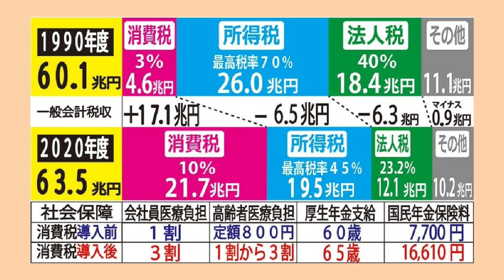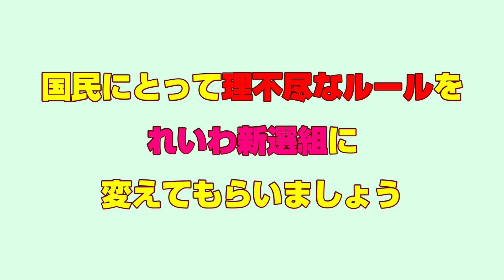れいわ新選組を応援しています 衆院選前に上尾市の中学校で模擬投票実施 今こそれいわ新選組を広めよう 投票率アップ 消費税廃止 緊縮財政から積極財政へ 財源は税と国債 25年以上デフレ経済 政治の失敗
参議院選挙までに全国の小中高で、模擬投票が行われることを願います。
自分たちの生活と政治はとても大切な関りがあります。

子供たちが政治に選挙に関心を持つことにより、国民の希望に応じた政治が行われるようになる事を知って頂きたいです。

結婚しまして、【ばんどう知子】となりました。
埼玉県上尾市　市議会議員選挙の出馬を考えております。
お力をお貸しいただけると嬉しいです。
ご支援よろしくお願いいたします。

【政治】って言葉を聞くだけで【わからないから無関心】って方多いですね。
テレビから流れる情報を信じ切ってる人も多い。
もっと日本に住んでる私たちが、豊かに過ごせる経済力が日本にはある。ということを知ってほしい。

それには、政治を変えるしかないんだけど…
政治を変える。って、選挙で政権交代しないと実現しないんだけどね。

それを知ってほしいと思い、政治に関心の無い方に真実を伝えたいと思いYouTubeを始めました❢
『知子チャンネル』
多くの方が、日本が25年以上もデフレ経済だと言う事も知らない現実。
知られたくない政府、メディアなんです。だから知らなくて当然とも言える。
私達も2年前まで政治の事は何も知らなくて…でも知ったら伝えたくて始めたYouTube。
テレビやメディア、財務省は国民に嘘の情報を流しています。
選挙に行きましょう!
選挙だけが、私達の意思表示です❢
政権が変われば、政治を変えられるんです。
国民の50％が、選挙に行かない日本。
これでは政治は変わりません。
次の参議院選挙(2022年７月)には、投票に行きましょうね❢
私は政党【れいわ新選組】を応援しています📣
2年前までは選挙で“入れたい党がありませんでした。
🔎山本太郎20190505
↑私はこの9分動画を見て、この人が総理大臣になれば子供達へ残す日本に期待ができる。と思い応援するようになりました。